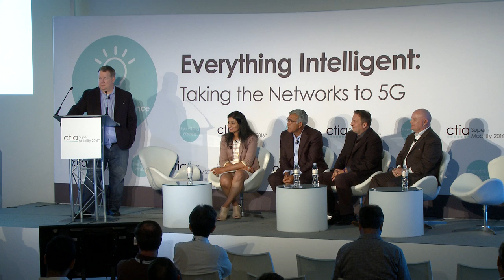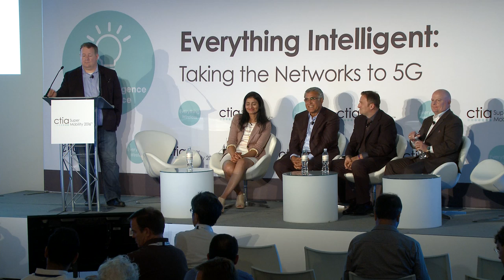MIC Panel: Densifying Mobile Broadband Networks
With increasing focus on densifying networks to manage rising mobile video consumption, network operators are racing to pull fiber to more cells, draw on technology breakthroughs such as LTE-Advance Pro and C-Ran and utilize more powerful fronthaul and backhaul techniques.

During SuperMobility Mobile Intelligence Conference panel, executives from ExteNet Systems, KodaCloud, TeleWorld Solution and Verizon discussed how carriers, manufacturers, software developers and chip makers are working to meet current capacity demands and extend the effectiveness of existing wireless networks.